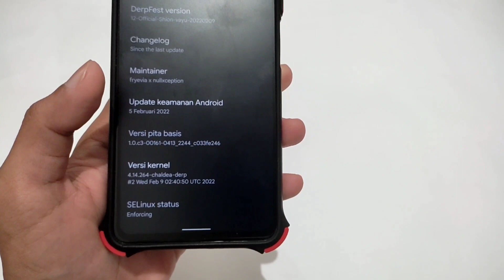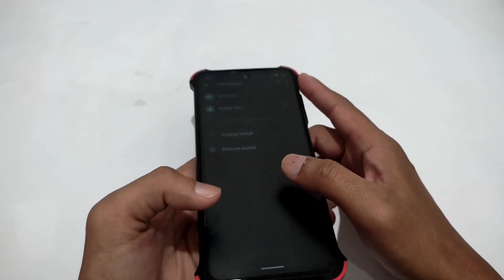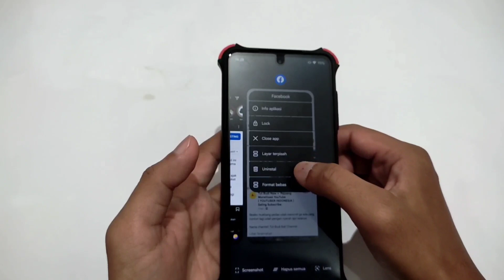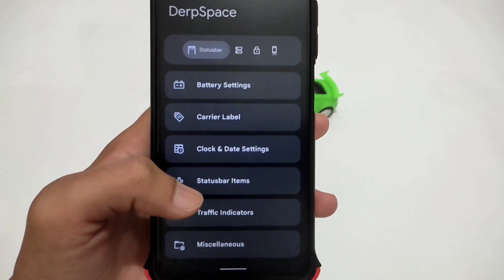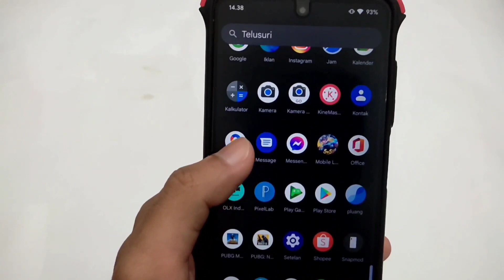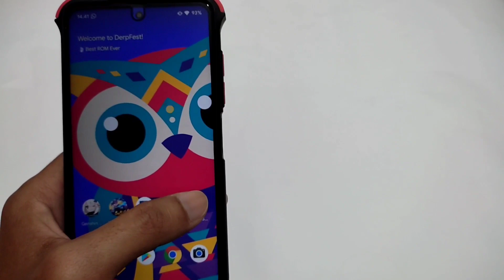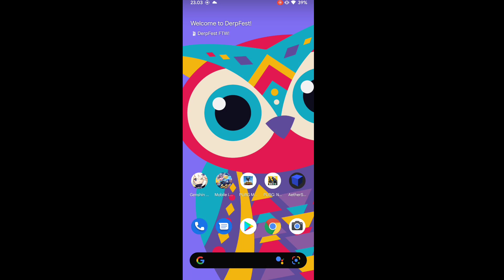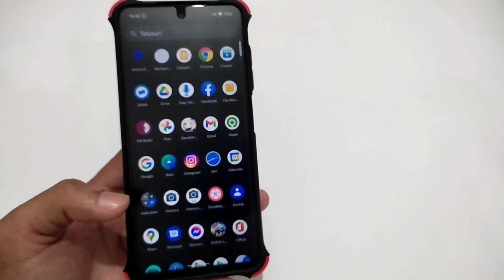Review Custom Rom Derpfest Official Android 12 Update 9/2/2022 Full Lengkap Dengan Tes Game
Review Custom Rom Derpfest Official Android 12 Update 9/2/2022 Full Lengkap  Dengan Tes Game Di Poco X3 Pro

---Maaf di menit 7.05 untuk Floting windows pilih yg format bebas bang, lupa sya gak coba, tpi bisa di gunakan jga, yg di video itu split screen---

DerpFest | OFFICIAL

Maintainer: @fryevia x @nullxception

Device: Poco X3 Pro (vayu/bhima)
Android Version: Android 12
Build date: 09/02/2022

Download Custom Rom Pixel Plus Ui Versi 4.1 Unofficial Android 12 Dan Tes Game Di Poco X3 Pro :

Changelog :
• February Security Patch
• Fixup SurfaceFlinger service pinning
• Fixup task_profiles usage on vendor init script
• Update IMS libraries from alioth-qssi-user-12-SKQ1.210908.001
• Merge Linux stable 4.14.264
• Merge CAF tag LA.UM.9.1.r1-11600-SMxxx0.0
• Add LionSemi LN8000 charger driver
• Fix screenshot button issues on FPC fingerprint

Notes:
• OSS based
• Include GApps
• Firmware: 12.0.X.X
• SELinux: Enforcing
• SafetyNet: should Passed
• Don't PM Dev. Report bug on @ChaldeaFuckFest

Tips di AOSP :

Cara Cek Firmware/FW
Versi berapakah firmware mu?
Gampang ceknya. Cukup ke Tentang Ponsel (About Phone) lalu liat bagian basebandnya. Dan sesuaikan dg angka dibawah ini.

12.0.1.0  = 0312_0620
12.0.2.0 = 0319_2106
12.0.3.0 = 0416_0137
12.0.4.0 =
12.0.6.0 = 0413_2244
12.5.1.0 = 0531_2011
12.5.2.0 =
12.5.3.0 = 0730_1854
12.5.4.0 = 0806_2150
12.5.5.0 = 0911_1552

Catatan:
- Semua baseband ini berdasarkan MIUI GLOBAL Stable (MI)
- Lom lengkap semua (karena ga semua pake)

Cara munculkan info FPS :
Tarik layar dri atas ke bawah, masuk ke pusat kontrol, klik tombol pensil, pilih info FPS

Ada pertanyaan lagi tulis di komentar ya, nanti jika saya bisa jawab, saya akan jawab langsung di komentar...

Terimakasih

Solusi menghilangkan Ghost touch

Cara instal custom rom nusantara project v3.3 di hp poco x3 pro/nfc mudah dan cepat
Cara instal custom rom nusantara project terbaru di hp xiaomi
Cara instal custom rom nusantara project terbaru di hp redmi note
Cara instal custom rom nusantara project terbaru di hp redmi
Cara instal custom rom evolution x terbaru di hp xiaomi
Cara instal custom rom evolution x terbaru di hp redmi
Cara instal custom rom evolution x terbaru di hp redmi note
Cara instal custom rom pixel experience terbaru di hp xiaomi
Cara instal custom rom pixel experience terbaru di hp redmi
Cara instal custom rom corvus terbaru di hp xiaomi
Cara instal custom rom corvus terbaru di hp redmi
Cara instal custom rom havoc terbaru di hp xiaomi
Cara instal custom rom havoc terbaru di hp redmi
cara mengatasi pubg new state eror
cara mengatasi pubg new state gak bisa ke buka di aosp
Poco X3 Game
Poco X3 Pro Games
Poco X3 Pro Mobile Legends
Poco X3 Pro PUBG
custom rom evolution x
custom rom pixel extended
custom rom pixel experience